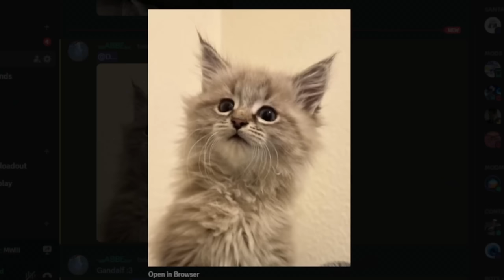T O X I C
This was too much fun to not share with you guys.. enjoy :)
like and sub if you are wearing socks

*My new favorite addiction.. (toxic)* | Dysmo

Editor -  @FoxyGrandpa1

▶ PSN - Dysmo_
▶Xbox- Dysmorphix